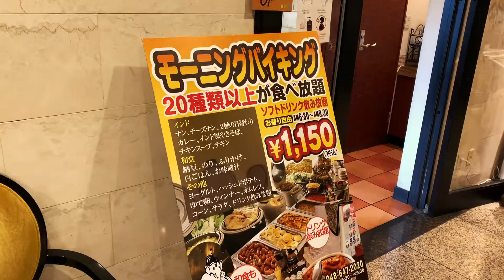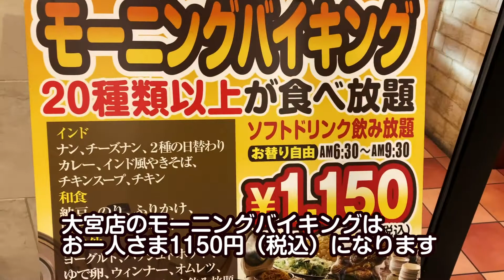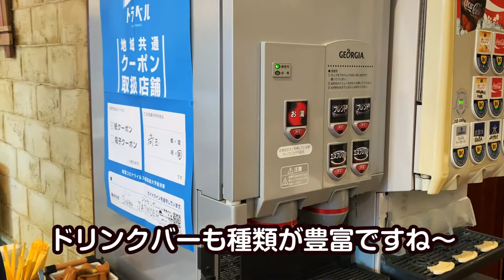珍しい！大宮で話題のインド料理のモーニングバイキングに行ってみた!※（料金は令和５年現在1300円税込になります）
※料金は令和５年現在1300円税込になります。
３年前の動画のため、現在さらにメニューも増えました！ぜひお近くにお寄りの際はお立ち寄りください！
大宮のアパホテル1Fにあるインド料理ダタールさんのモーニングバイキングに行ってきました！お一人様税込1300円。（令和5年7月現在）20種類以上の料理の中から好きな分だけ食べることができます。時間は朝6時30分〜9時30分まで。是非一度行ってみてください。
お店情報はこちら
ダタール大宮店
〒330-0843
埼玉県さいたま市大宮区大宮区吉敷町２丁目７２
アパホテルさいたま新都心駅北1F

※メニューや料金は予告なく変更している場合がございます
※最新の定休日や営業時間はホームページをご覧ください